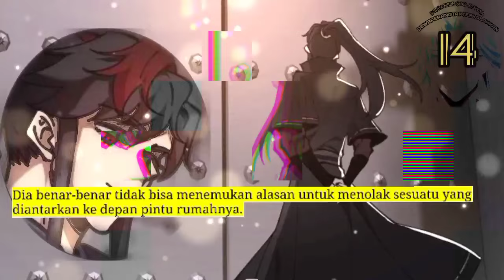Dewa Perang Tak Terkalahkan season 14